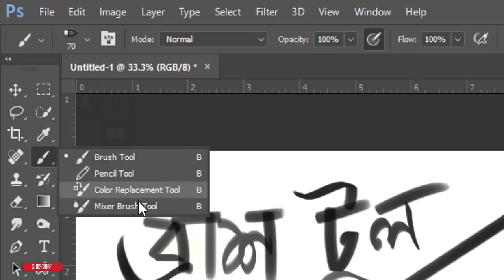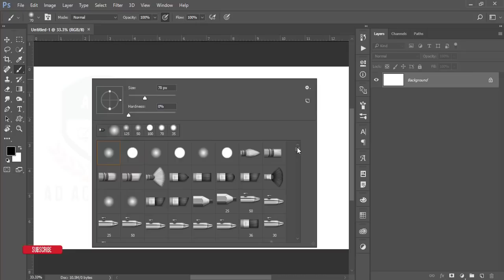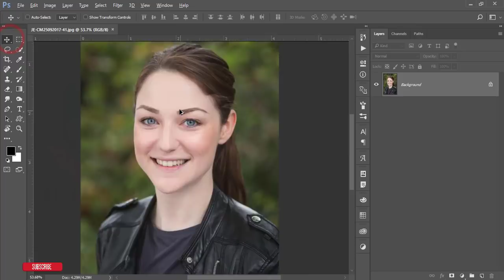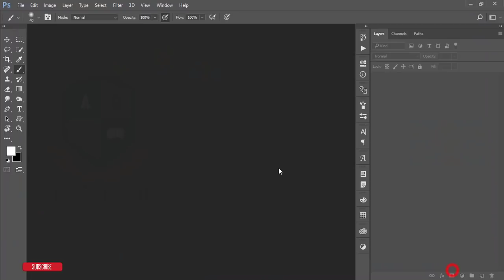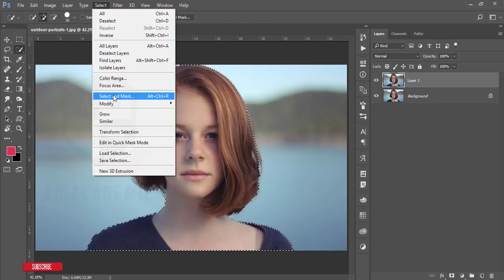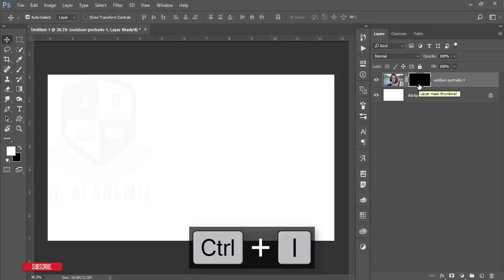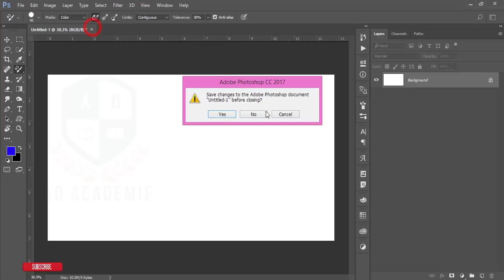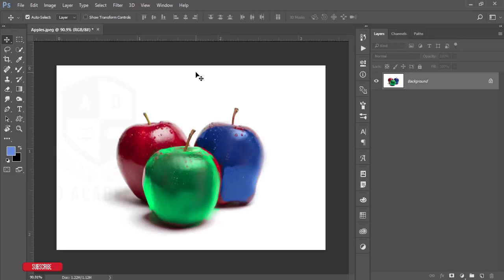Photoshop CC Bangla Basic Tutorial | বাংলা ফটোশপ বেসিক । পর্ব-৬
Photo Credit
ইলাস্ট্রেটর বেসিক
Wacom Intuos M, BT
Price: ৳ 18,000